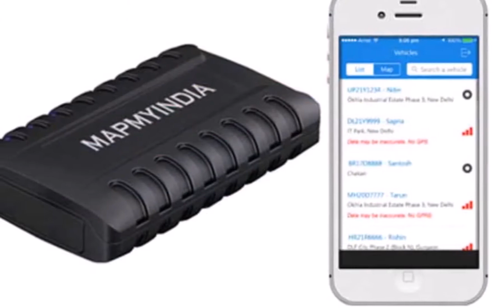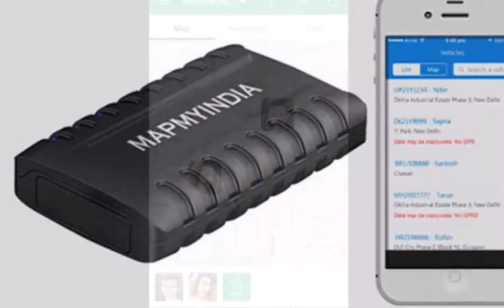तस्‍वीरें किसी की भी लोकेशन कर सकते हैं इस तरह ट्रैक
क्या आप जीपीएस को अच्छे से इस्तेमाल करना जानते हैं? क्या आपको ये पता है कि जीपीएस सिर्फ नेविगेशन के लिए ही नहीं बल्कि व्यक्ति और चीजों को ढूंढने के भी काम आता है? आपको बता दें कि जीपीएस पर आधारित कुछ ऐसी डिवाइस और एप्स हैं जिनके जरिए किसी भी चीज को ढूंढा या ट्रैक किया जा सकता है। आज हम आपको ऐसी ही 5 डिवाइस और एप्स के बारे में बताएंगे जो किसी भी चीज को ट्रैक करने में मदद करेंगी। कार की सुरक्षा के लिए:
अगर आपको आपके वाहन को ट्रैक करना है तो इसमें आपकी मदद MapmyIndia MMI Rover 201 कर सकता है। इसे आप अपने फोन या ब्राउजर पर इस्तेमाल कर सकते हैं। घरवालों से जुड़े रहना:
अगर आप अपने परिवार को बताना चाहते हैं कि आप कहां हैं, तो आपको अपने फोन का जीपीएस Find your phone से कनेक्ट करना होगा। इससे मैप पर लोकेशन का पता लगाया जा सकता है। बच्चों पर नजर रखना:
अगर आप बच्चों को फोन नहीं देना चाहते हैं और उनपर नजर भी रखना चाहते हैं तो आपको TrackID या LetsTrack डिवाइस लेनी चाहिए। ये डिवाइस 6000 रुपये से शुरु होती है। इसे आप अपने बच्चे के बैग या कपड़े पर लगा सकते हैं। आप किसी भी ब्राउजर से उनकी लोकेशन ट्रैक कर सकते हैं। घर के पालतू जानवरों के लिए:
9500 रुपये में मिलने वाला ये ट्रैकर आपके पालतू जानवर की लोकेशन ट्रैक करने में मदद करेगा। इसका नाम Tagg है। इसे आपको उसकी गर्दन पर लगाना होगा। खोए हुए वाहन को ढूंढना:
इसे दो-पहिया वाहनों के लिए बनाया गया है। LetsTrack Bike डिवाइस से आप अपनी बाइक या स्कूटर को ट्रैक कर सकते हैं। इससे आपको आपके वाहन की पार्किंग नोटिफिकेशन, माइलेज डिटेल्स और लोकेशन हिस्ट्री पता चल जाएगी। इसमें एक साल का सब्सक्रिप्शन दिया जाएगा, जिसके बाद 1200 रुपये साल का सब्सक्रिप्शन खरीदना पड़ेगा